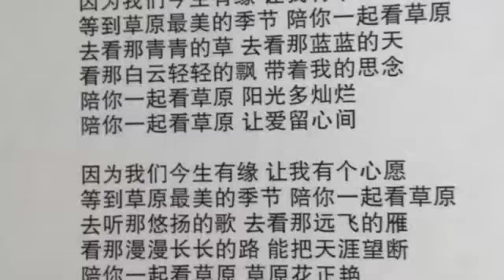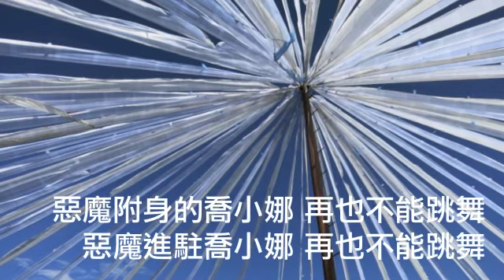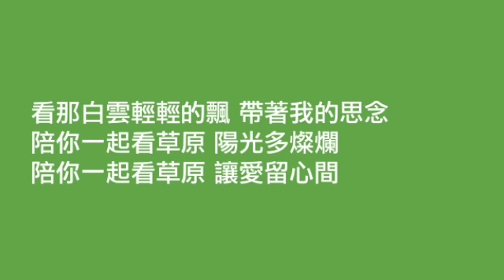2013 台中全友盃槍擊事件